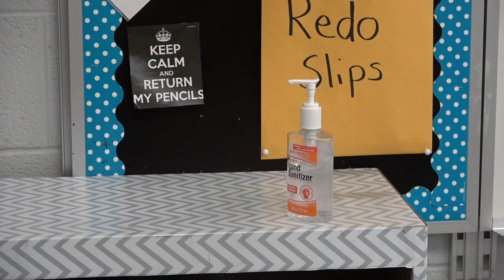MIddle School - Return to Learn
MIddle School - Return to Learn Update